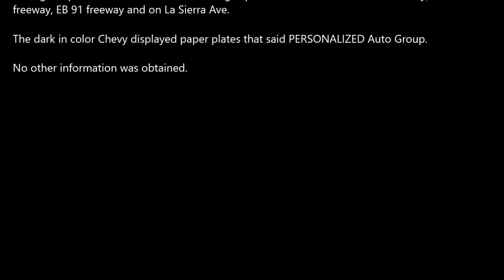Covina Police Pursuit Ends in Riverside CA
Covina Police Pursuit Ends in Riverside With Two Males In Custody.

Riverside, CA - Tuesday, October 30, 2018

A Police Pursuit that started in Covina ended in Riverside, CA at the intersection of  La Sierra Ave and Indiana Ave after a Riverside Police Unit pitted the vehicle causing it to spun around and stop.

Two suspects located inside the vehicle were taken into custody without further incident.

The suspect's vehicle momentarily rolled back when the driver was instructed to exit since he had not placed the vehicle in park and he didn't know what to do while displaying his hands.

The pursuit initiated after a Covina Police Officer attempted to conduct a traffic stop on the vehicle in Covina, CA for Paper Plates and the vehicle failed to yield speeding away.

During the pursuit the vehicle traveled at high speeds on the eastbound 210 freeway, SB I-15 freeway, EB 91 freeway and on La Sierra Ave.

The dark in color Chevy displayed paper plates that said PERSONALIZED Auto Group.

No other information was obtained.